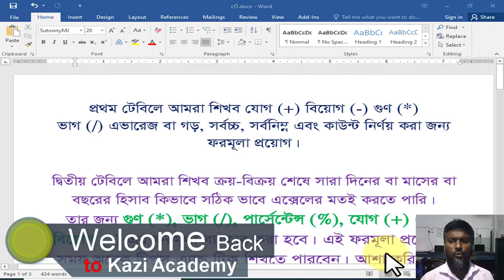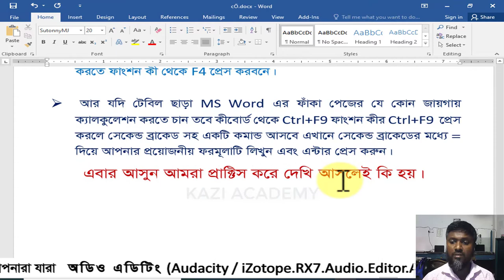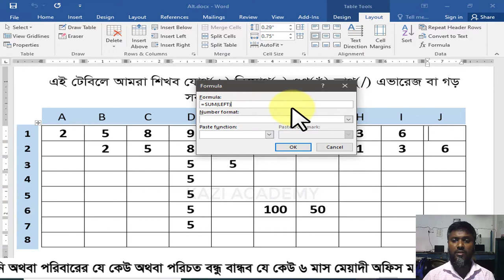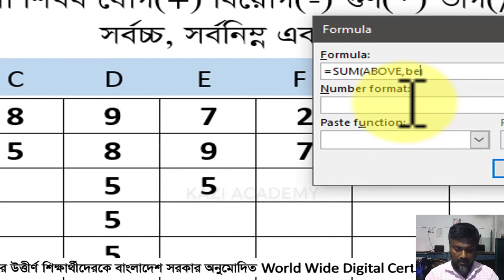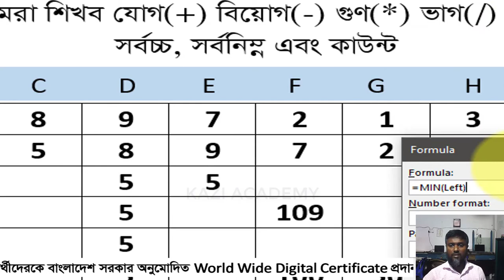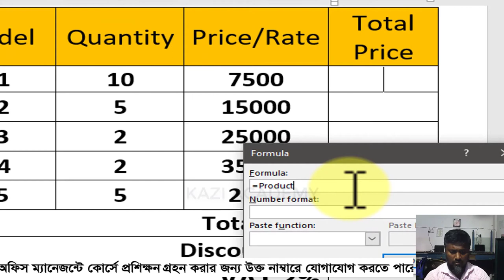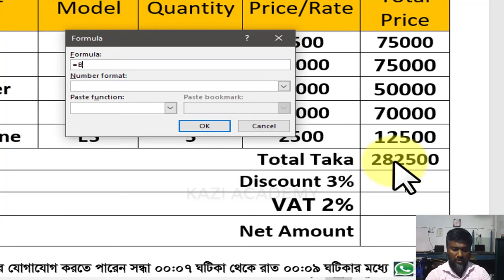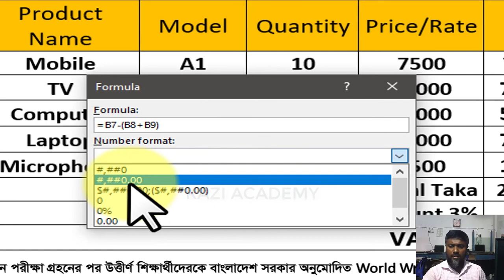How to Solve Math Using Formulas in MS Word | Microsoft Office Word Advanced Tutorial 2016 Bangla v6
In This tutorial has shown how to calculate sum, subtraction, product or multiply, quotient, average, percentage, maximum, minimum, count, round, using MS Word formula.

MS Word All Tutorials
Play List Link
t.ly/nCS9

আমাদের ইমলামিক চ্যানেল ভিজিট করুন
t.ly/cMv6

ALL Tutorial Link is Below

MS Access Tutorial Bangla
এম এস এক্সেস টিউটোরিয়াল বাংলা

How to check Malaysia visa in new rules
মালয়েশিয়া ভিসা চেক করার নতুন উপায়

দৃষ্টি আকর্ষনঃ
 কাজী একাডেমী থেকে সরকারি ভাবে ৬ মাস এবং ৩মাস মেয়াদী প্রফেশনাল অফিস ম্যানেজমেন্ট কোর্সে প্রশিক্ষণ প্রদান করা হয়। প্রশিক্ষণ শেষে সরকারি সনদপত্র প্রদান করা হয়।
কোর্সের ধরনঃ
অফলাইনে   সরাসরি ক্লাসে উপস্থিত হয়ে।
অনলাইনে    নিজ বাসা-বাড়িতে থেকে কম্পিউটার বা ল্যাপটপের মাধ্যমে।
প্রশিক্ষণ ফি খুবই সামান্য।
আমাদের অন্যান্ন কোর্স সমূহঃ
গ্রাফিক্স ডিজাইন
ডিজিটাল মার্কেটিং
ইউটিউবিং
অডিও এডিটিং
ভিডিও এডিটিং
ফ্রিল্যান্সিং সহ আরো বেশ কয়েকটি কোর্স চালু আছে।
যদি কেউ প্রশিক্ষণ গ্রহন করে নিজের অভিজ্ঞতা আরো বৃদ্ধি করে স্বাবলম্বি হতে চান তবে আমাদের সাথে যোগাযোগ করতে পারেন।
যোগাযোগের সময়ঃ প্রতিদিন সন্ধা ৭ টা থেকে রাত ৯ টার মধে।
যোগাযোগের মাধ্যমঃ হোয়াহসএ্যাপ এবং ইমো
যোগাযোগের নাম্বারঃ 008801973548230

MD. MIRAZ KAZI
Kazi Computer Academy

বিশেষ দ্রষ্টব্যঃ
আপনি যদি আমাকে এই নাম্বারে হোয়াটসএ্যাপ অথবা ইমোতে খুঁজে না পন তবে উক্ত নাম্বারে আপনার নাম ঠিকানা, কোর্সে নাম এবং মোবাইল নাম্বার লিখে এস এম এস করবেন আমি এক্টিভ করে নেব এবং আপনার সাথে যোগাযোগ করব।